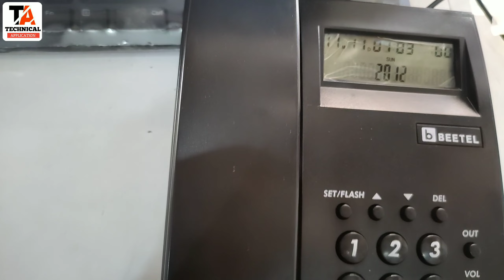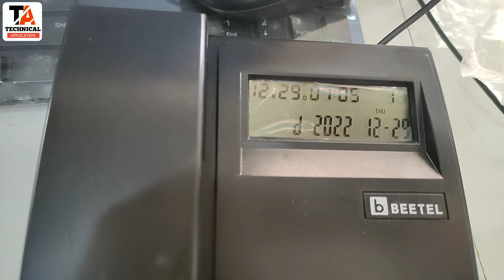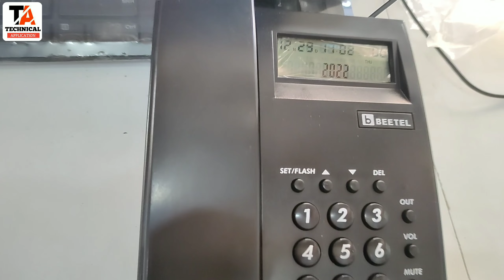Beetel landline phone time date month setting, फोन की सेटिंग कैसे करें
Hello dosto kaise ho aap sabhi asha karta ho ache hoge to dosto to aaj hum is video main btanenge ki aap kese beetal landline main date time month year kese set karange ummid karte h aapko video pasand ayegi

Beetel C51 Landline Phone Unboxing & Review - Best Budget Phone with Caller ID

Beetel landline phone time date month contrast ringtone setting, फोन की सेटिंग कैसे करें

buy amazon  link
Beetel C51 Corded Landline Phone (Black)

Technical Details
Brand ‎Beetel
Model ‎C51
Batteries ‎2 AAA batteries required.
Item model number ‎C51
Compatible Devices ‎compatible with all broadband conciliation
Special Features ‎Caller Id Landline Set, 30 Incoming and 5 outgoing memory, 2 Level ringer volume switch, Mute option, Redial, call back
Mounting Hardware ‎1x Caller Id Telephone
Material ‎Warranty card and Retailer bill, One Coil cord, One base unit, One handset, One main line cord
Manufacturer ‎Bharti Teletech

MY TRIPOD=
MY CAMERA=
MY LAPTOP=
MY LIGHT=